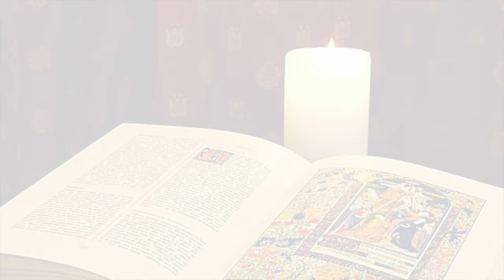La Buona Novella - Commento al Vangelo - XXI Ordinario B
Commento al Vangelo di Domenica 22 Agosto 2021